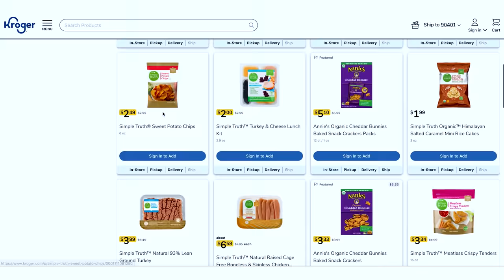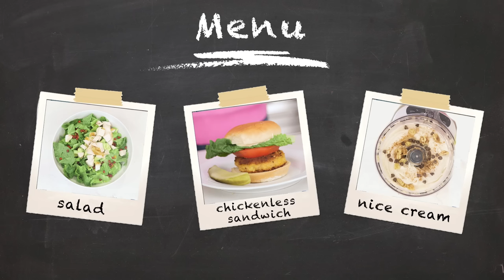MEAL PREP WITH ME! Weekly Routine, Tips + 3 RECIPES!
Stick to healthy habits in 2021 and stay stress-free by planning and prepping ahead! Order Simple Truth products for pickup or delivery from your local Kroger Family store today